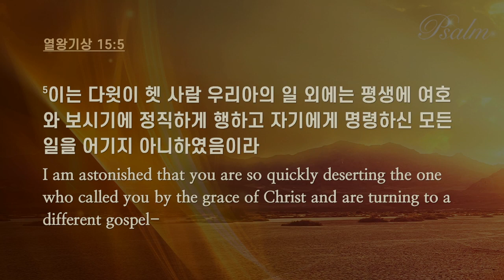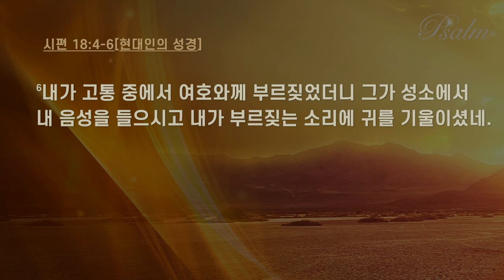만나교회 김병삼목사 | 이겨놓고 싸운다 [CTS2]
설교 제목 : 이겨놓고 싸운다_두려움 속에서 담대함으로

성경 구절 : 시편 3장 1절 ~ 3절, 18장 1절 ~ 3절

3장
1. 여호와여 나의 대적이 어찌 그리 많은지요 일어나 나를 치는 자가 많으니이다
2. 많은 사람이 나를 대적하여 말하기를 그는 하나님께 구원을 받지 못한다 하나이다 （셀라）
3. 여호와여 주는 나의 방패시요 나의 영광이시요 나의 머리를 드시는 자이시니이다

18장
1. 나의 힘이신 여호와여 내가 주를 사랑하나이다
2. 여호와는 나의 반석이시요 나의 요새시요 나를 건지시는 이시요
    나의 하나님이시요 내가 그 안에 피할 나의 바위시요 나의 방패시요
    나의 구원의 뿔이시요 나의 산성이시로다
3. 내가 찬송 받으실 여호와께 아뢰리니 내 원수들에게서 구원을 얻으리로다